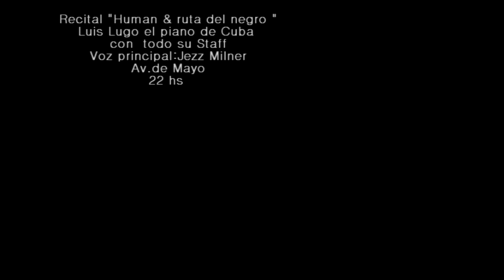"Summertime"Luis Lugo piano-Recital "Human&ruta del negro" Av.de Mayo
Recital cierre del "Buenos Aires celebra afrodescendiente"  en Av.mayo
Dia: 30 noviembre 2013
Staff:
Voz I:Jezz Milner
Voz II +percusion:Vanesa Oliveira
Violin:Sami Abadi
Guitarra/teclados: Lautaro Moreno
Percusion:Lucas
Pailas/percusion: Yonli
Percusión:
Luis Lugo es considerado uno de los artistas más relevantes dentro del panorama del arte cubano. Ha saboreado los aplausos y el favor de las críticas tanto en la música clásica como en otros géneros como el jazz y la música cubana, tanto como líder en sus distintas formaciones musicales (dúos tríos cuartetos etc.) o en solitario. Su técnica de la improvisación combina no sólo el jazz, sino también otras formas de la música, especialmente las estructuras clásica, y diversas músicas étnicas-folk cuban. Luis Lugo EL PIANO DE CUBA
Críticas internacionales
Luis Lugo - Jezz Milner: "Dúo de dialogo perfecto musical" que en cada tema reúnen una unión entre ambos Musicalmente perfecta.
Nota y Comentarios: Daniel Shocrón. (Mar del Plata)
...con la zamba rescata la belleza de la melodía con un arreglo que resulta apto para su pianismo. En la segunda sección apareció lo mejor de este músico reconocido en su país y muchos otros lugares del mundo y con el trío completo recreo música indígenas de la isla e interpreto un tema más popular de Lecuona y fue brillante con un par de sones muy conocidos".

Comenzó sus estudios a temprana edad y continuándolos por once años en la Escuela Provincial de Música "Amadeo Roldan" de la Habana.
Meses más tarde se vincula con el eminente pianista ruso Rudolf Kerer, siendo audicionado periódicamente durante esos años.

En los años 1977-78 estudia en el Instituto Superior de la Habana con el joven pianista ruso Valery Kamichov (laureado con el 2do. premio del concurso internacional Tchaikovsky de Moscú 1962 alumno de Flier), que lo prepara para el Concurso Internacional de Piano en Moscú.
Tras una prueba de oposición ingresa en el Conservatorio Tchaikovsky de Moscú en la clase del laureado profesor y artista emérito de Rusia "Profiesor" Rudolf Kerer. También recibió clases con Irina Smorodinova (maestro asistente de Rudolf Kerer, ex alumna de Emil Guilels) y con Víctor Nosov .
En el año1983 obtuvo los títulos de pianista concertista, Licenciado en Música, Profesor y la disposición especial "Master of Fine Arts." del Conservatorio Tchaikovsky de Moscú, tras un brillante examen donde obtuvo el máximo de puntuación con las sonatas de Scarlatty, sonata en h moll de Liszt y el concierto 3 de Rachmaninoff en re menor para piano y orquesta.
Además de sus actividades como compositor , viaja por diferentes partes del mundo ofreciendo clases magistrales y conferencias sobre el arte  pianístico clásico y popular .
Del pianismo de Lugo se ha reconocido las influencias de prominentes pianistas universales como Chucho Valdés, Gonzalito Rubalcaba, Ernesto Lecuona, Keith Jarret, Horowitz, y Alfred Cortot.